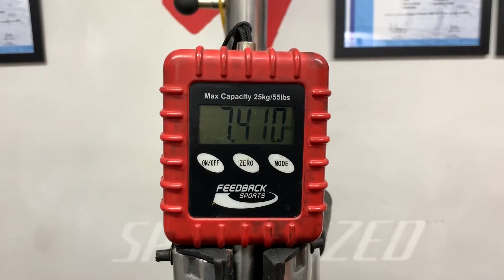Montagem inicial + @RetulBikeFit BikeFit na @specializedbicycles S-Works Venge Peter Sagan 2020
Confira a montagem inicial da bike Specialized S-Works Venge Peter Sagan Chasing Rainbows 2020 e o seu Retul Bike Fit.
Atleta: Jesus Brenno
Retul Bike Fitte: Gilmar Junior
Mecânico: Fabiano Piratelli